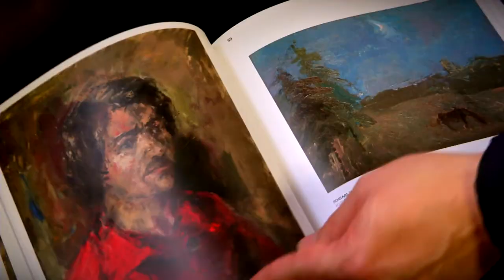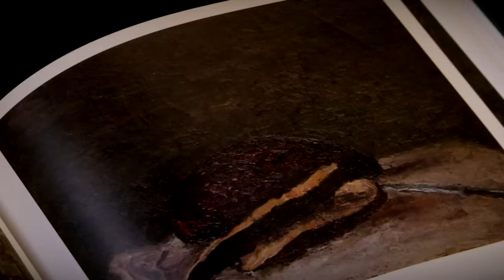Состоялась презентация второго каталога работ известного тверского художника Владимира Дмитриева